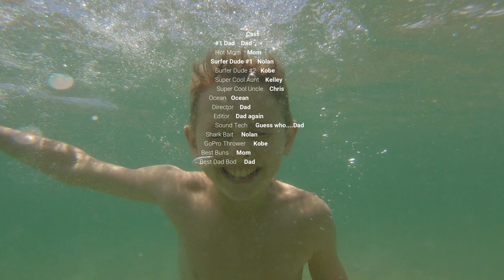Day at the beach